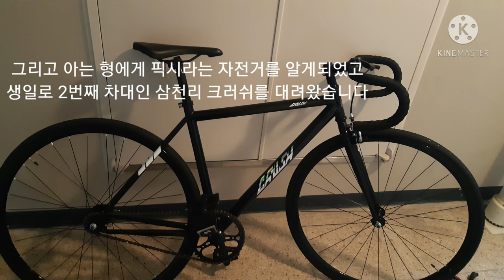픽시 기변과정 (설명란 참고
3년간의 잔차 기변 과정입니다
재밌게 시청해주시면 감사하겠습니다
2018~2021

편집초보라 이해해주시면 감사하겠습니다
참고로 1:08에 어베인이 아니라 버나드입니다
그리고 잔차 년식도 잘못되어있는분도있습니다
이해부탁드려요😀

노래출처
1.인트로:Jeff Kale-For love
2.Down
3.Lil uzi vert-20 min
4.Magic sauce
5.Childish Gambino-Redbone